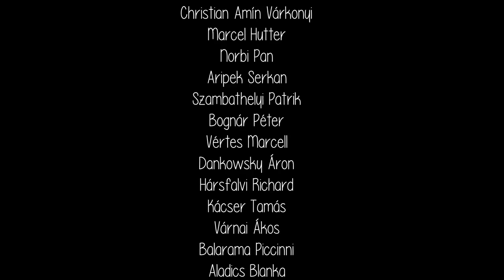HUG theme "Rise" performed by the MAG family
Marcel Hutter,  Christian Amin Várkonyi, Pável Norbi, TosoDa Projekt and their frineds the MAG family are playing the song of HUG - Hungarian Handpan and Worldmusic Gathering.

Budaörs 2019